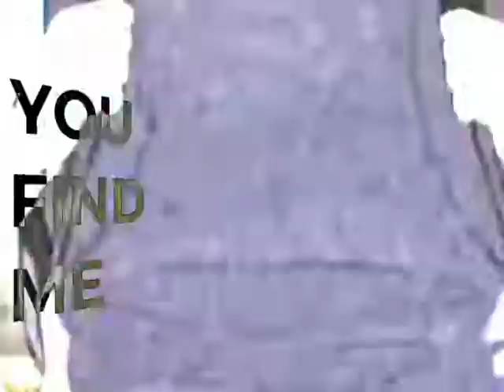I See Your Monster Edit